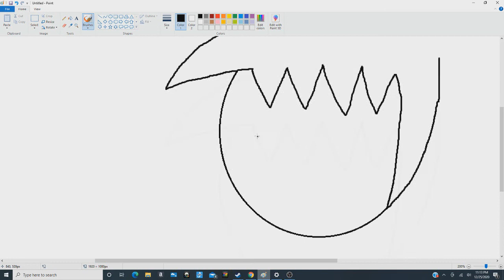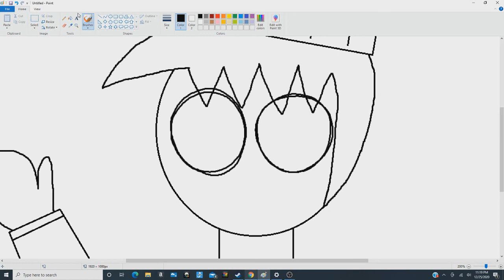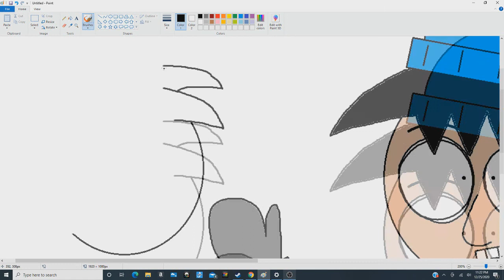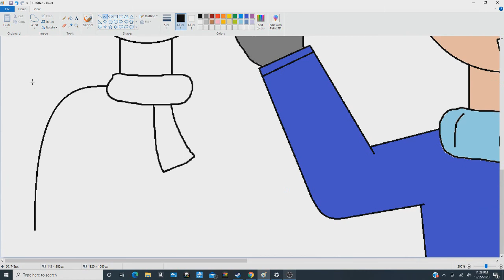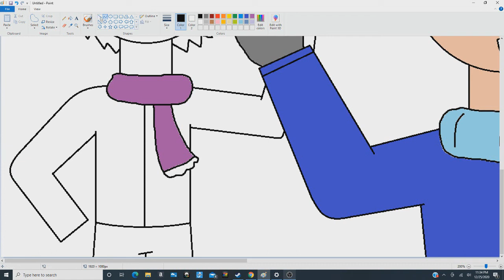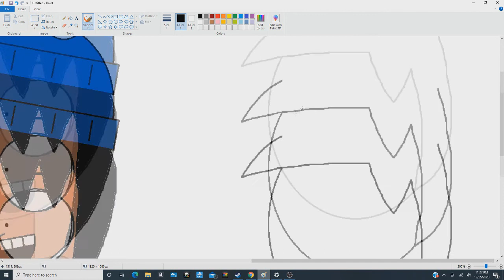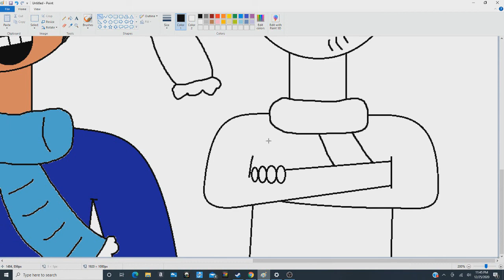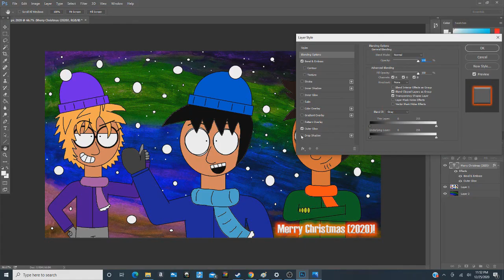XMAS Speed Drawing (2020)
I would have uploaded this yesterday if I wasn't too busy with other projects.
Better late than never I guess.

Merry Christmas!